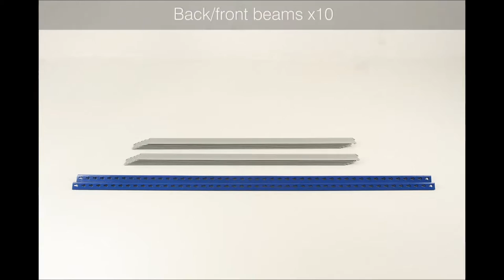How To Assemble Z-Rivet Shelving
A simple, step-by-step assembly video for our Z-Rivet boltless shelving system.